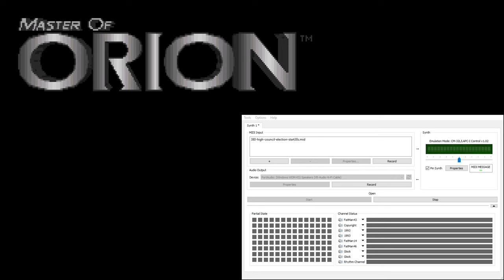Master of Orion CM-32L OST - High Council Election (Extra Reverb)